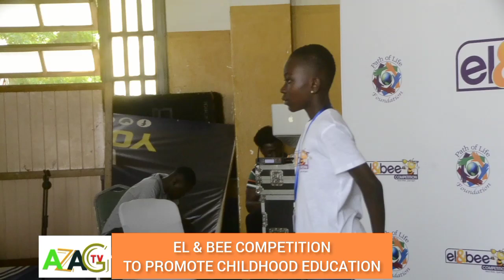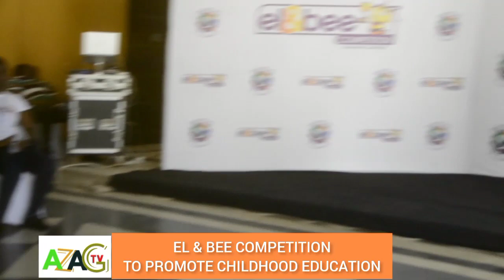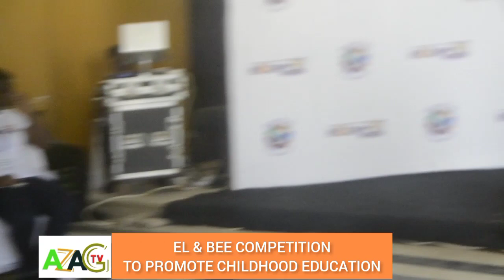EL & BEE COMPETITION TO PROMOTE CHILDHOOD EDUCATION